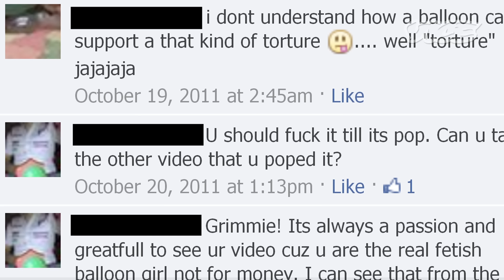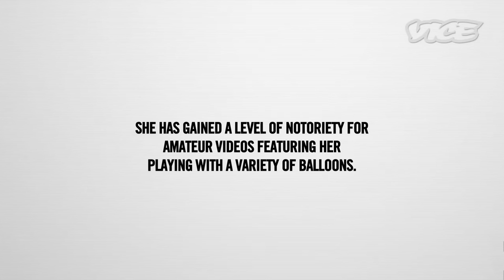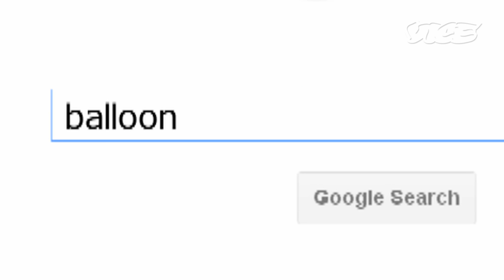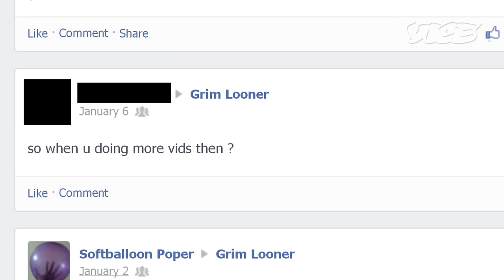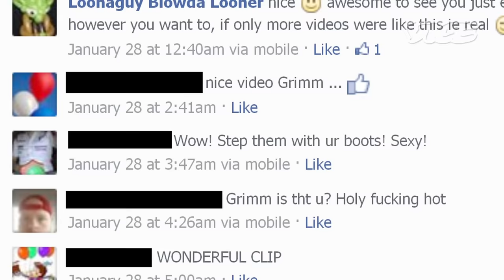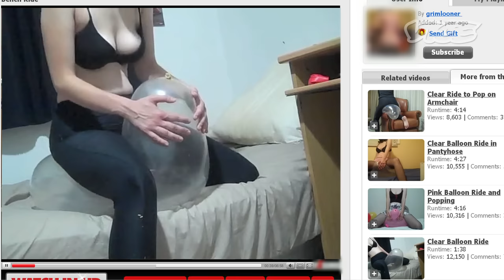Balloon Porn and the Life of a Looner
Looner porn is a subset of pornography involving balloons and the people who love them. VICE caught up with Grim Looner, a masked, 25-year-old looner porn star from Melbourne, Australia, to help burst any misconceptions we had about one of the most innocuous online fetishes.

00:00 Intro
00:56 The Grim Looner
02:02 What is a Balloon Fetish?
04:33 Pop Pop
05:51 "I'm still a virgin"